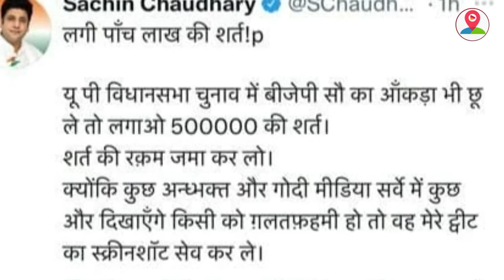BJP की हार जीत पर सचिन चौधरी ने लगाया पांच लाख का सट्टा, जानें पूरा मामला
.ORGNL SHOTS. (((ट्वीट)),,,,तस्वीरों में नजर आ रहे इस ट्वीट को देखकर आप साफतौर पर अंदाजा लगा सकते है कि किस तरह से लोगो को सट्टा लगाने के लिए आमंत्रित किया गया ... बता दें कि उत्तर प्रदेश कांग्रेस पार्टी से अमरोहा लोकसभा का चुनाव लड़ चुके कांग्रेस पार्टी के प्रदेश सचिव सचिन चौधरी के ट्विटर एकाउंट चेक ट्वीट आया है जिसमें उन्होंने दावा किया है कि बीजेपी उत्तर प्रदेश में विधानसभा चुनाव में 100 सीटों का आंकड़ा पार नहीं कर सकती इतना ही नहीं उन्होंने इसको लेकर के अपने ट्विटर एकाउंट से प्रदेश के सभी लोगों को हार जीत के लिए पांच लाख रूपये की शर्त लगाने के लिए सट्टा लगाने को आमंत्रित भी किया है जिसके लिए उन्होंने साफ कहा है कि कोई भी व्यक्ति जिसको इसमें कोई शक है तो वह उनको सीधे शर्त लगा सकता है और वे शर्त की राशि को तुरंत जमा कराने को भी तैयार है. , अब जरा यह देखिए कि सचिन चौधरी की खुद की कांग्रेस पार्टी की हालत खराब है और उत्तर प्रदेश में उनको यह भी नहीं पता कि उनकी पार्टी का खाता खुलेगा भी या नहीं ऐसे हालात में वह भारतीय जनता पार्टी की हार और जीत को लेकर के खुलेआम सट्टा लगा रहे हैं देखना होगा कि इस मामले को अब विपक्ष कितना गंभीरता से लेता है

Attachments area